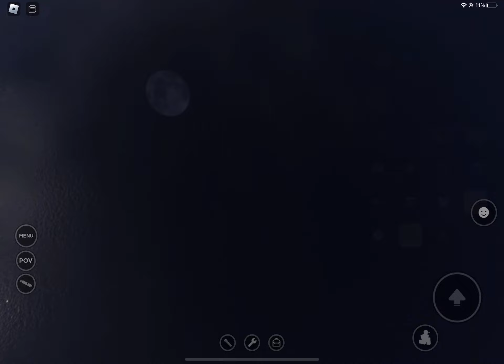Evade part 2